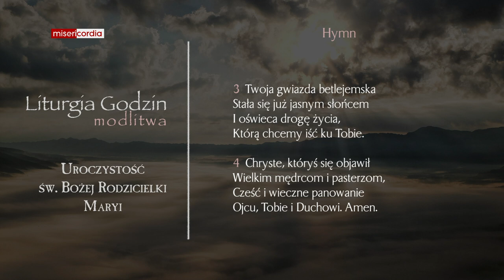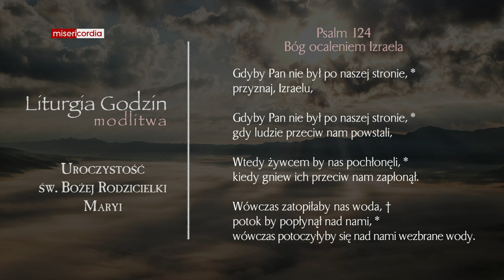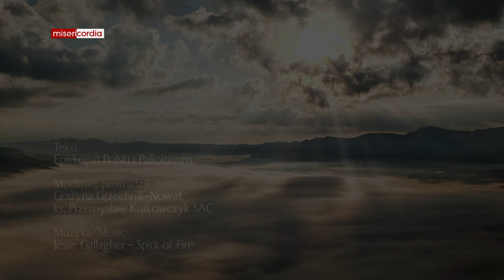Liturgia Godzin | Modlitwa Południowa | Uroczystość św. Bożej Rodzicielki Maryi